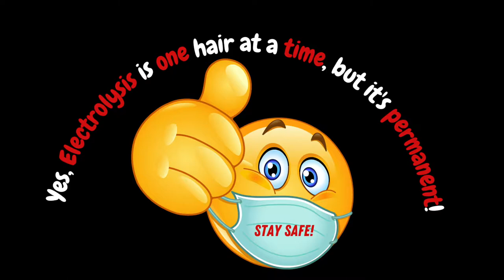Electrolysis Hair Removal | CLOSEUP | Here is how Electrolysis works!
The following illustrates varying techniques with modern equipment by two electrologists in different countries.

No two practitioners work the same, and that's the beauty of the industry. When seeking an electrologist, "EXPERTISE" is what one should look for, NOT the modality or brand of equipment used.